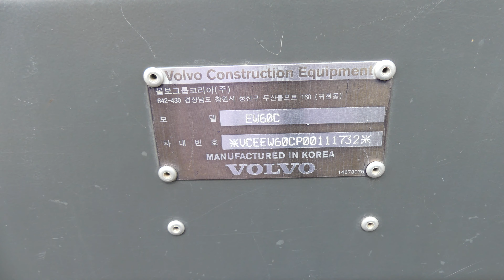Máy Xúc Cũ VOLVO EC60 Bánh Lốp Nhập Bãi Hàn Quốc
Xin chào mọi người đã đến với kênh Top World, kênh thông tin để chia sẻ với bạn tất cả những điều thú vị và bí ẩn trong cuộc sống trên khắp thế giới. Top World chia sẻ với bạn nhiều chủ đề thú vị như: Những câu chuyện kỳ lạ, bí ẩn, thời gian, kinh dị, ấn tượng, động vật, người nổi tiếng, thiên nhiên, máy móc và cuộc sống.

oOo
© Bản quyền : Top World
© Do not Reup !